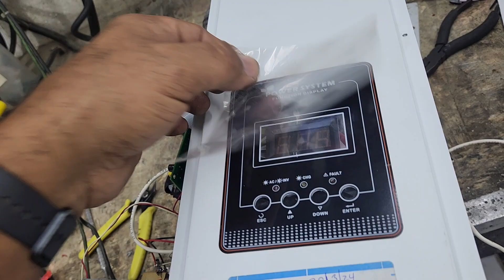INVERSOR SINUSOIDAL KTC 3K 24V MODIFICADO CON RECHAZO DE LINEA INTEGRADO PARA AHORRAR ENERGIA.